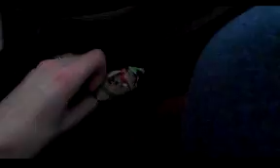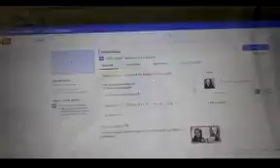Vlogmas Day 16 | I Made It Here